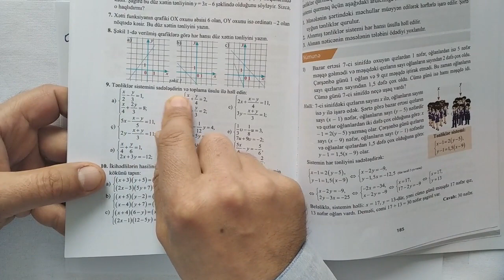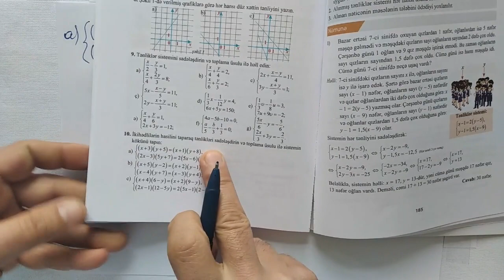Riyaziyyat 7 ci sinif. seh 184. İkidəyişənli Xətti Tənliklər Sistemi / dersimiz riyaziyyat